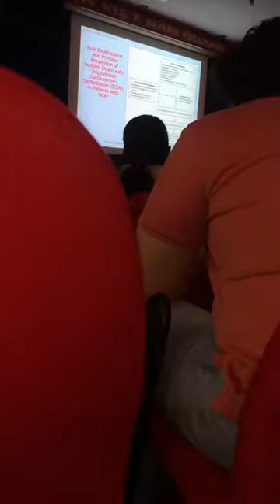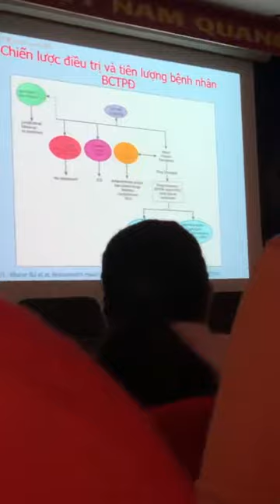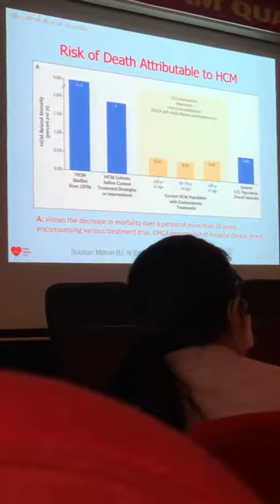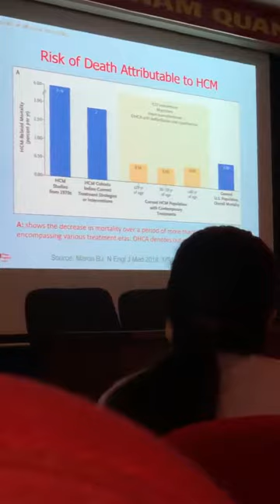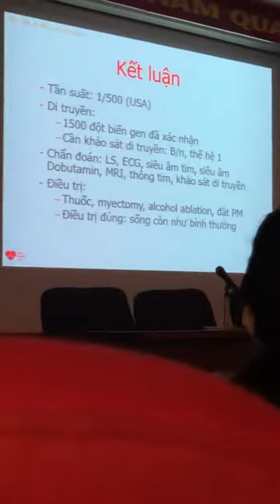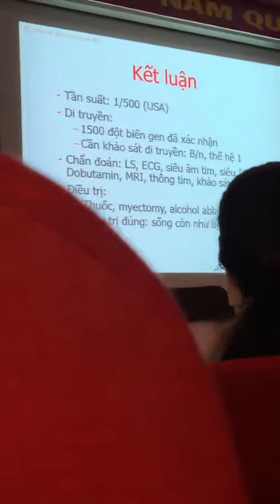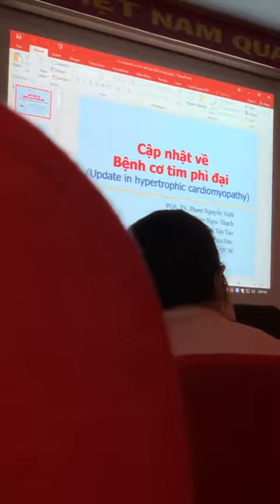[ BÀI GIẢNG ] Bệnh cơ tim phì đại - PGS Phạm Nguyễn Vinh